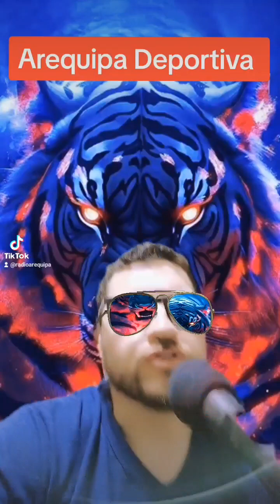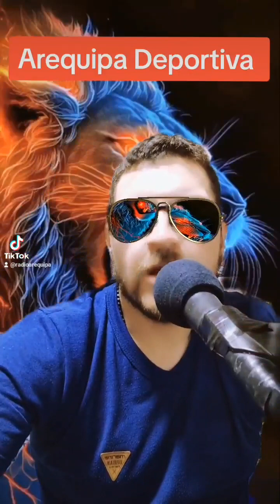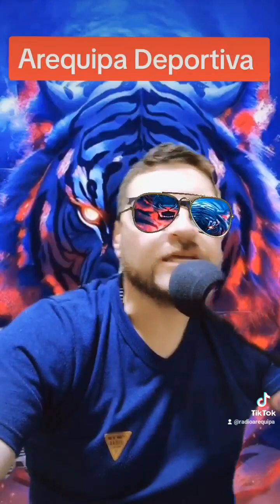Arequipa Deportiva (1)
AREQUIPA DEPORTIVA CON PETER ZUÑIGA